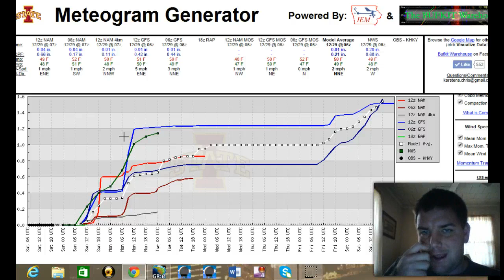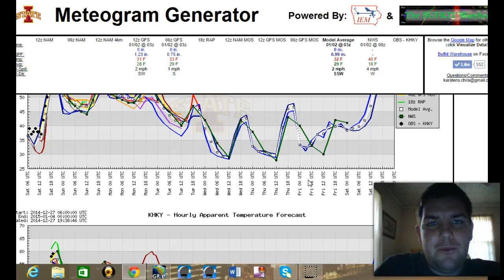Final weekend of 2014 weather update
More rain this weekend